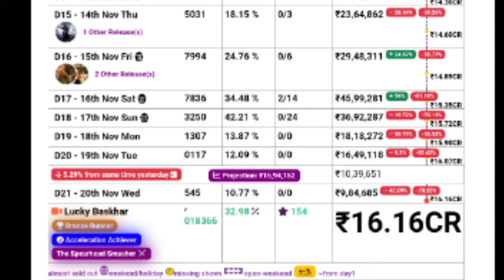Lucky Baskhar and Amaran Collection |Singam and BB3 Budget and Collection